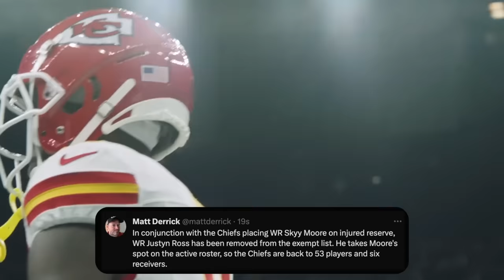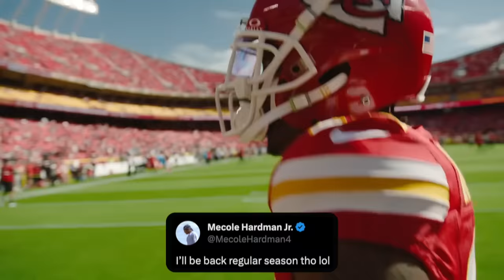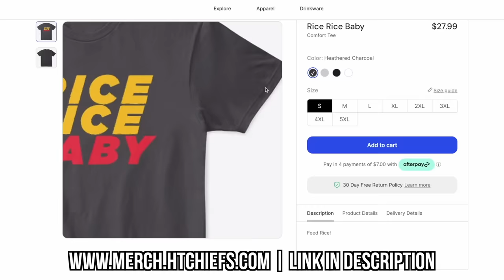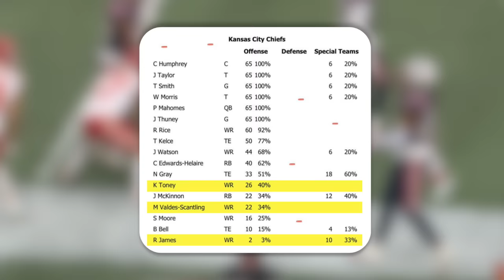Skyy Moore SURPRISINGLY placed on IR! Justyn Ross returns, Pacheco update and more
🕐 TIME STAMPS 🕐
0:00 - Skyy Moore to IR
1:24 - Justyn Ross returns
2:24 - Kelce’s elbow
2:55 - New shirts finally
3:28 - Positive takeaways
4:38 - 1st half recap
10:03 - 2nd half recap
14:04 - Toney’s drop
15:52 - end of game
17:26 - offense issues still
18:32 - Pacheco is back

Skyy Moore is due to miss the rest of the regular season

Cole DeRuse
705-B SE Melody Ln #218
Lee's Summit, MO 64063